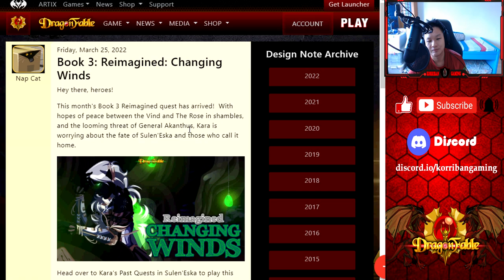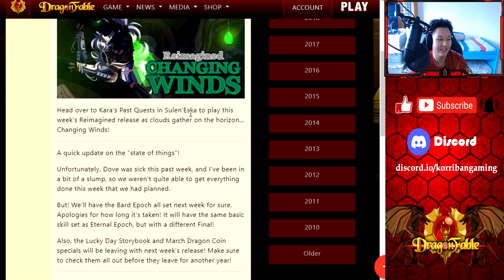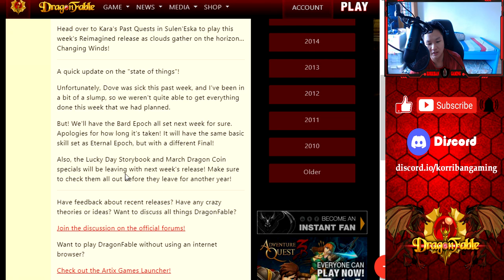DragonFable | Book 3: Reimagined: Changing Winds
Very cool update to an old quest, reward is also pretty interesting, a new ring for min-maxing END.